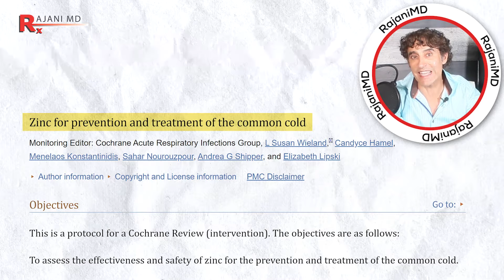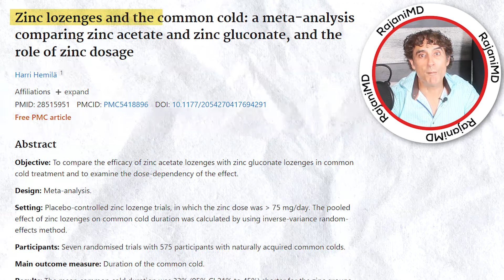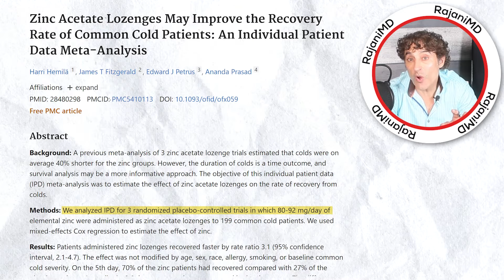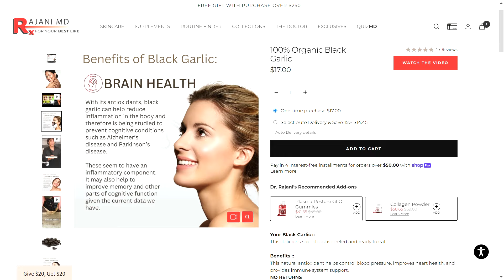MAKE YOUR IMMUNE SYSTEM BULLETPROOF NOW !!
Never get sick again and avoid getting the cold or flu by living healthy. There are studied supplements that can boost our immunity and chances of staying healthy. I love black garlic but what about zinc?
Can you combine the 2?
What are some of the studies to back this up?
Where are the studies lacking?

These are locations of practices often within my training network and offering similar services. They carry the RajaniMD line of supplements and Skin Care. It is a great starting point for your search in finding a great aesthetic practice.
Please send promotional items, etc to:
1767 12th St, #222  Hood River, Oregon 97031
SIGN UP TO LEARN  / Techniques Virtually and In Person at:
WATCH THIS:
THE ONE VITAMIN DEFICIENCY THAT MAY BE WRINKLING YOUR SKIN:

00:00 Introduction
00:28 ZINC HAS BEEN STUDIED TO PREVENT THE COLD AND FLU
00:42 WHY YOU HAVE NOT THOUGHT OF ZINC
01:02 IS YOUR MULTIVITAMIN ENOUGH?
01:23 RECOMMENDED DAILY DOSE OF ZINC
01:35 HOW MUCH ZINC DO YOU NEED TO STOP THE FLU?
02:00 WHY YOU NEED MORE THAN FOOD TO BOOST YOUR IMMUNITY
02:30 HOW DOES ZINC WORK?
02:50 MET ANALYSIS USES WHOPPING DOSE TO PREVENT THE COLD
03:17 WILL ZINC STOP NEW VIRUSES?
03:51 THIS IS EXACTLY WHAT DR RAJANI TAKES!!